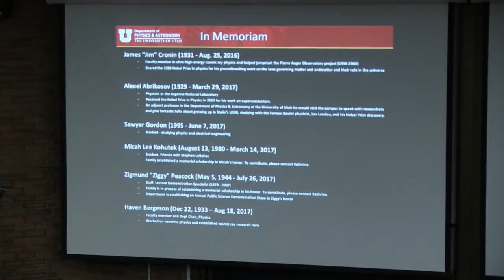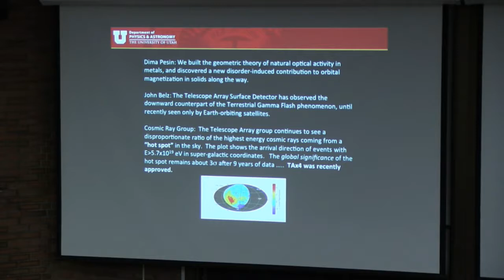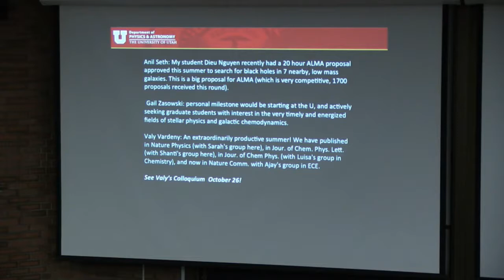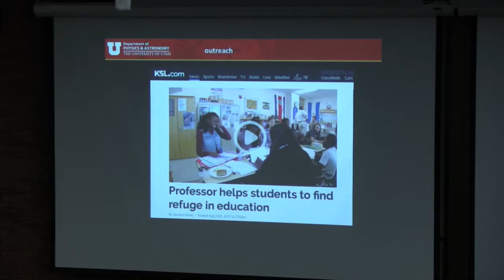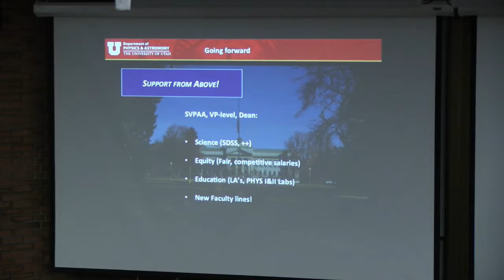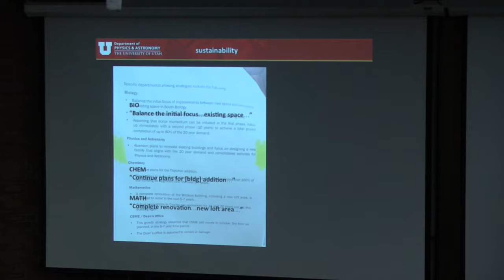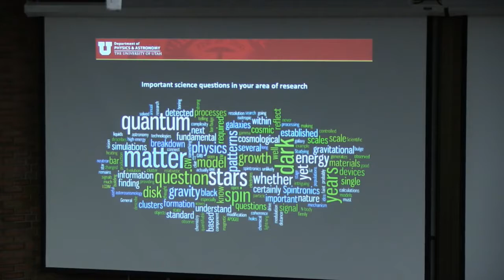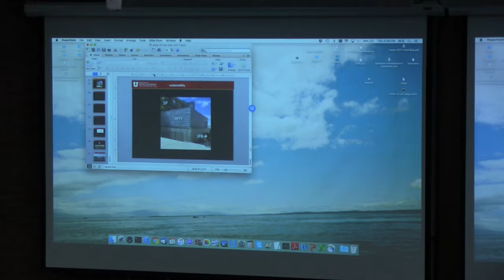Colloquium: August 24th 2017, Ben Bromley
The annual State of the Department address. This talk reviews department events and accomplishments of the past year and mention plans for the coming year. This video is missing the first few minutes because of a mix-up with the camera operator.